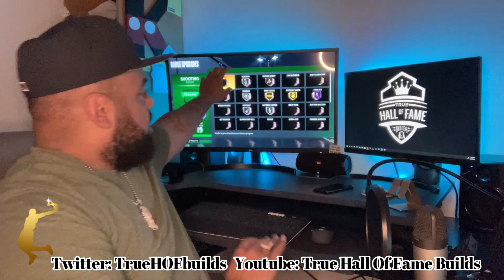The Best MICHAEL JORDAN Build In NBA 2K HISTORY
this page is to showcase the best builds in NBA 2K PERIOD!